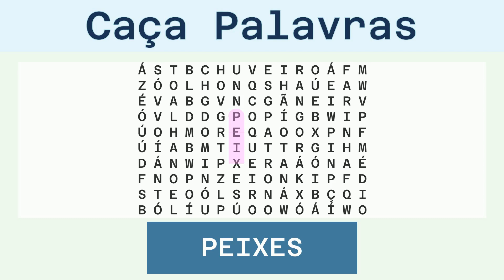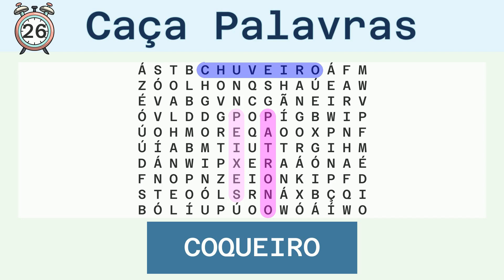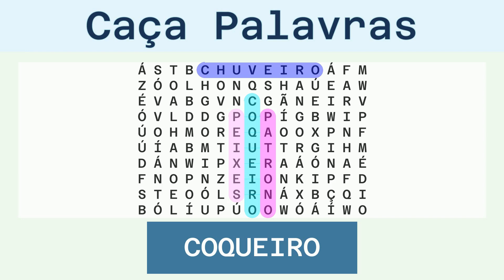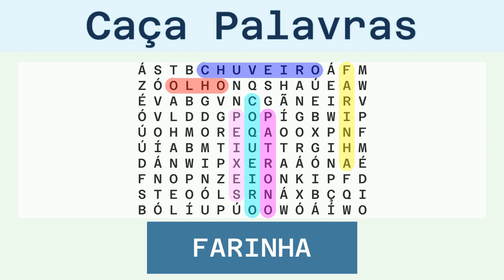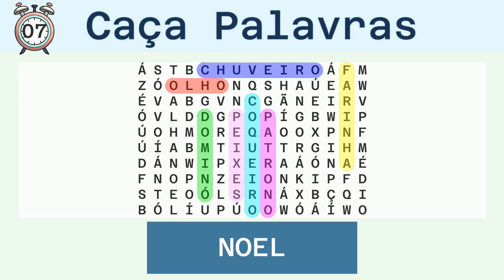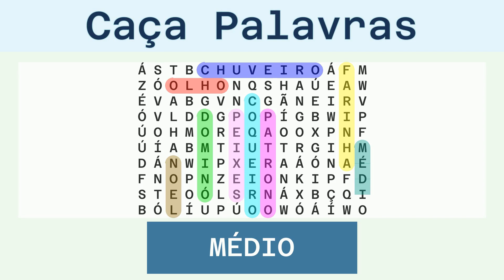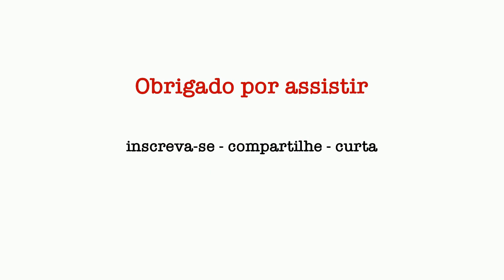Caça Palavras Fácil - Diversos - 16/11/2023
Palavras a serem buscadas:
PEIXES, CHUVEIRO, PATRONO, COQUEIRO, OLHO, FARINHA, DOMINÓ, NOEL, MÉDIO, TOALHA, ANGORÁ,

Solução:
00:30 PEIXES
01:05 CHUVEIRO
01:42 PATRONO
02:18 COQUEIRO
02:55 OLHO
03:28 FARINHA
04:04 DOMINÓ
04:39 NOEL
05:12 MÉDIO
05:46 TOALHA
06:21 ANGORÁ